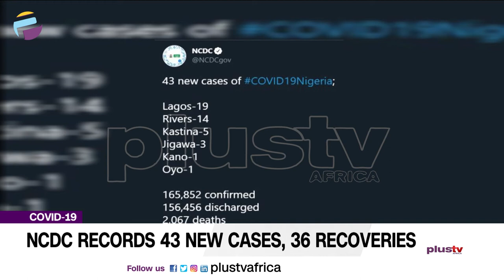NCDC Records 43 New Cases, 36 Recoveries | CORONAVIRUS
The Nigeria Centre for Disease Control (NCDC) has recorded 43 new cases of COVID-19, bringing the total number of infections in the country to 165,852.
The NCDC stated this on its official Twitter handle on Wednesday.
The agency said 36  people were reported to have recovered from COVID-19 in the past 24 hours. Resolved cases increased by 35 from one the previous day.